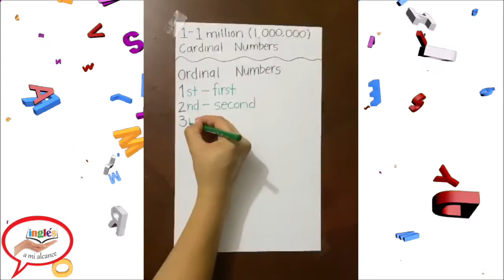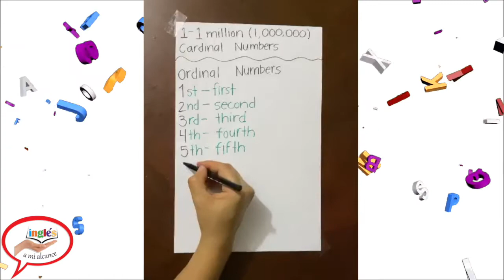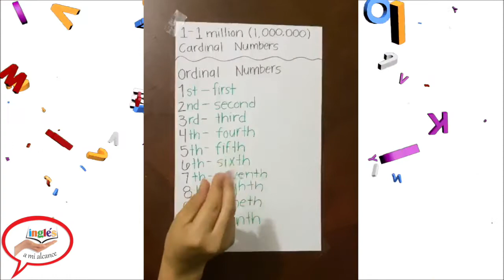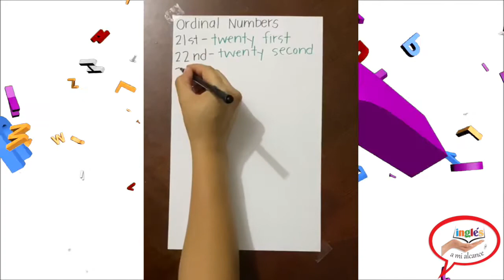Lección 2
Una manera fácil de aprender Inglés